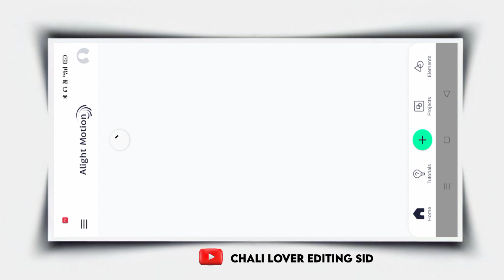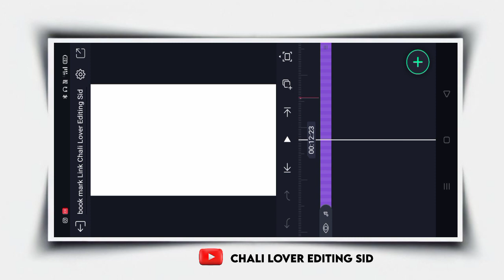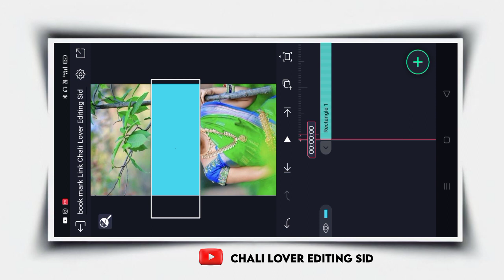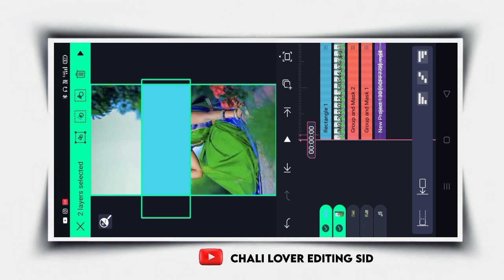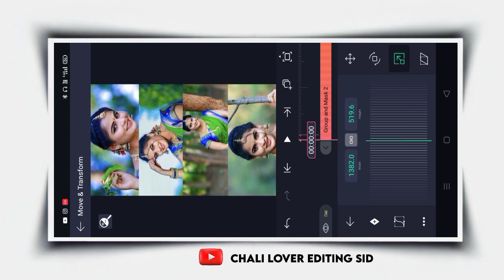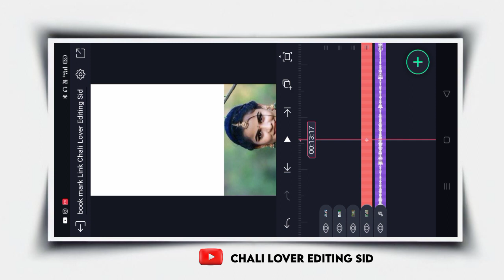Photo Moving Tranging Video Editing kannada | Instagram Trending video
🔸My Name Malappa Shebagond Uru Gani

ನಮ್ಮ ಚಾನಲನ್ನು👁️ ಸಬ್ಸ್ಕ್ರೈಬ ಮಾಡಿ ಬೆಳವಣಿಗೆ ಬೇಕಾದ  ಬೆಂಬಲ ನೀಡುತ್ತಿರುವ ಎಲ್ಲರಿಗೂ ಹೃದಯಪೂರ್ವಕ ಧನ್ಯವಾದಗಳು🤝

Topics Covered:

1.alight  motion edit
2.alight motion Video editing
3.alight motion Janapada editing
4.alight motion HD Editing
5.alight motion Love Status editing
6.alight motion Photo editing
7.alight motion Video editing
8. alight motion XML Create
9. Video HD Create editing
10. Photo editing
11.alight motion Shake Effect
12. alight motion full screen video editing
13.alight motion Mood Off Editing
15. alight motion Love Status Edit
16. alight motion Movie song Editing
17. alight motion full screen preset Link
18.alight Sheka effect Present Like
19.alight motion kannada editing

✅   Movie Provided By Sudut Mosic -
Song:(Free) Non-Copyrighted Background instremental